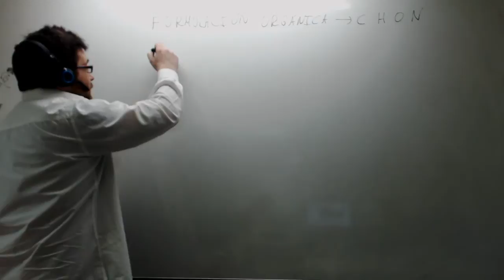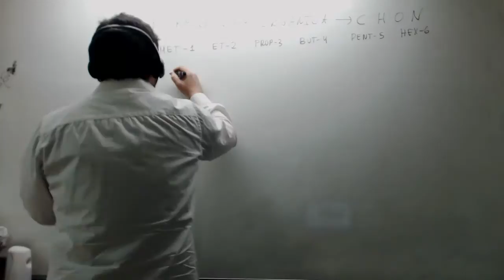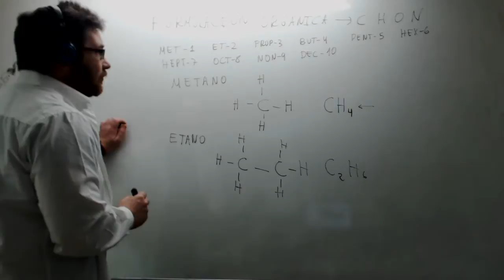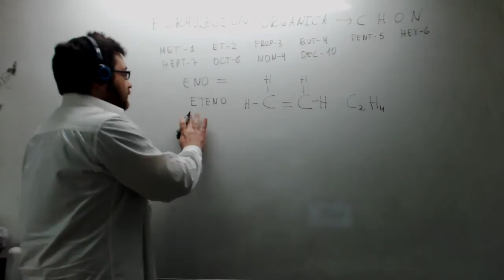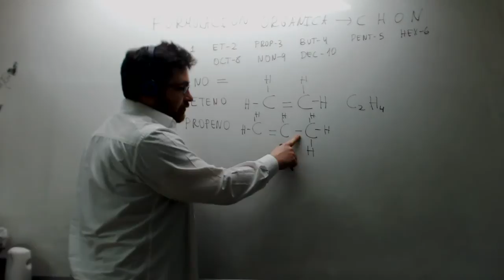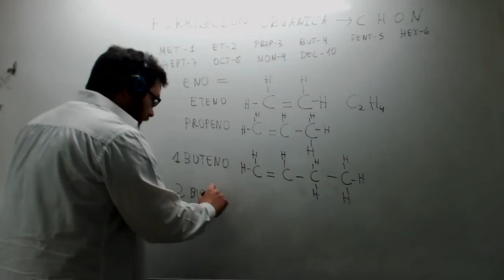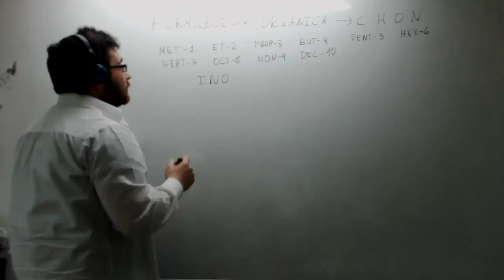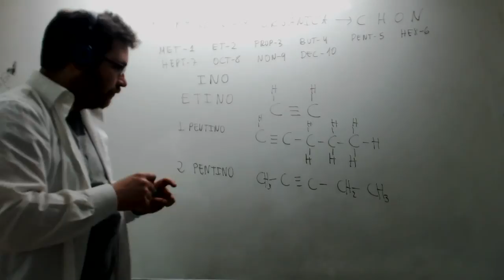Formulación orgánica: ANO ENO INO Hidrocarburos básicos Academia Usero Estepona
Introducimos la formulación orgánica con las moléculas más simples: ANOS, ENOS e INOS, es decir, simples, dobles y triples enlaces de carbono, los hidrocarburos básicos. Este vídeo está indicado para alumnos y alumnas de Química de Bachillerato.